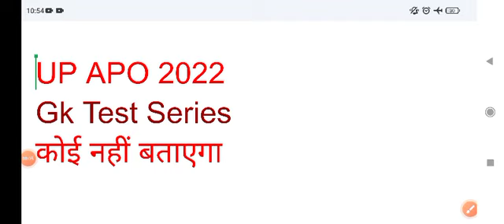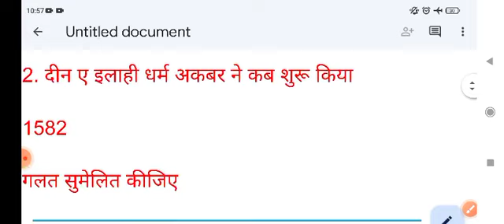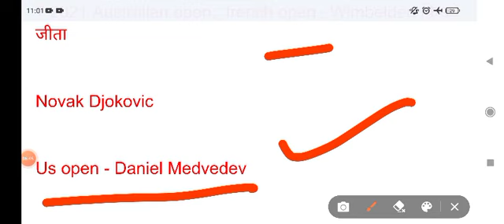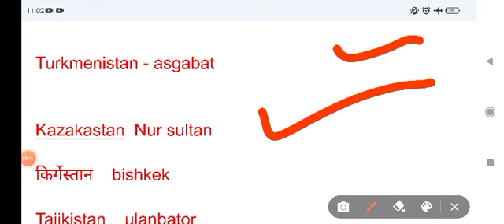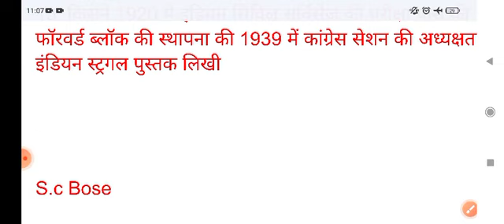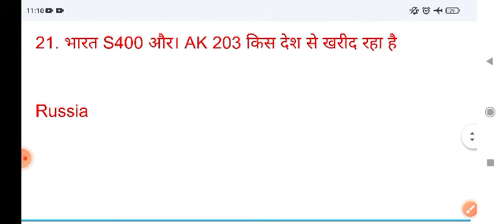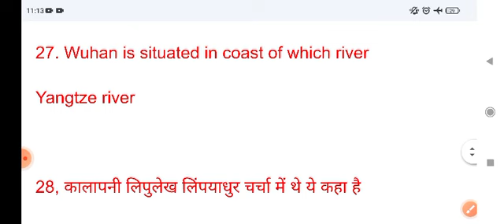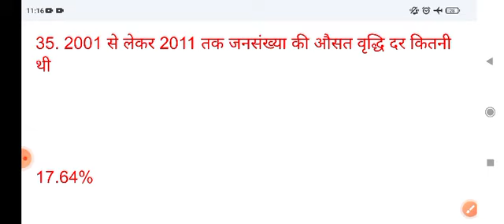up apo 2022 , up apo gk test series 2022, uttar pradesh apo exam gs test series part 1 by STUDY16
up apo gk test series ,

up apo test series ,

gk Gs for up apo ,

uttar pradesh apo exam special video ,

video by - Pranav Pathak STUDY16